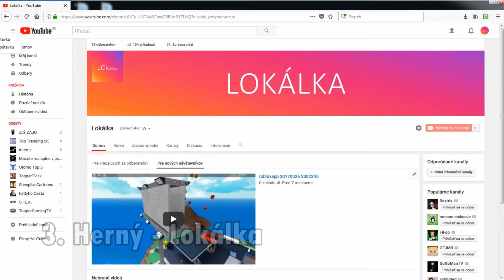Moje YouTube channely